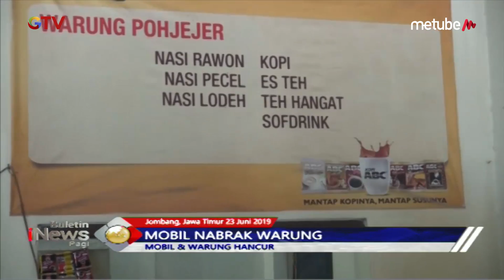Diduga Sopir Mengantuk, Mobil Tabrak Warung Hingga Hancur di Jombang - BIP 24/06